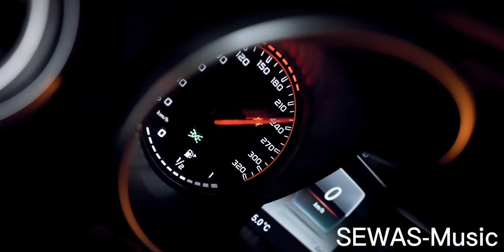Gangster Music | KVPV-Inception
I love Cars and EDM ✨✨
I try to create quality music videos ✨✨
Please share it and comment on each of my music videos ✨✨